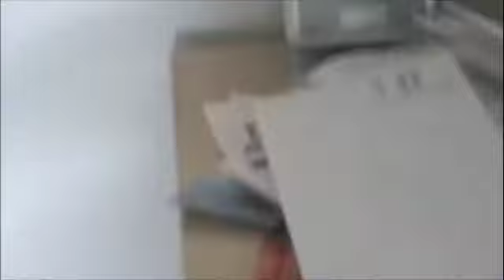the worlds weirdest vocal tone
more garageband madness put to more "a cool life" clips. the song is an old recording of mine, of the on the spot song "Qwerty Keyboard". (written by me under the pseudonym Mr. Qwerty)